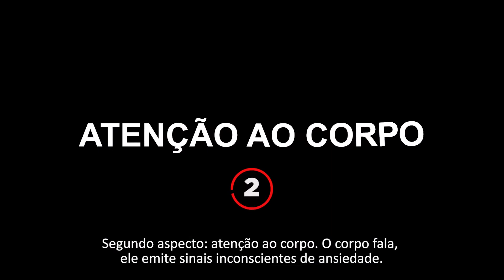5 dicas para ter uma comunicação assertiva | Clube da Fala - Curso de Oratória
Preste atenção nisso ⬇️

Para alcançar os resultados que almeja precisa ter uma comunicação assertiva!

Como você descreveria sua comunicação?

Além de ser uma habilidade cada vez mais buscada entre os profissionais que querem se destacar no mercado de trabalho, a comunicação assertiva pode ser a sua principal aliada na resolução de conflitos, redução de ruídos da comunicação e na garantia de boas relações interpessoais.

Por isso, confira o 4° episódio da nossa série “Principais soft skills que você precisa desenvolver!” e saiba a melhor forma de alcançar essa habilidade!

Desde 2007 temos transformado pessoas através de uma metodologia única e inovadora, onde atendemos de forma personalizada, identificando a real necessidade de cada aluno, seja Individual, Em Grupo ou In Company.